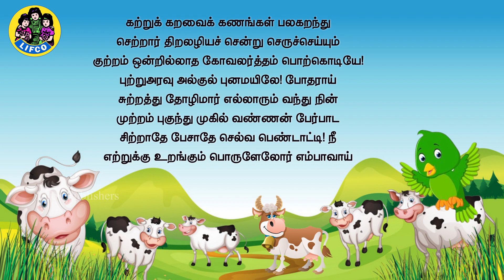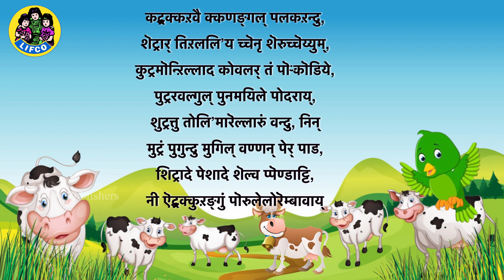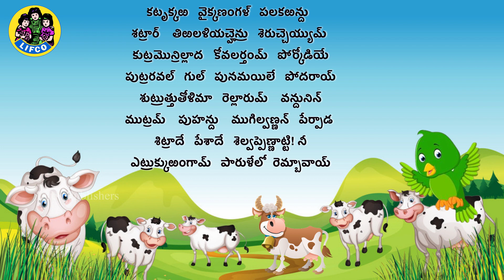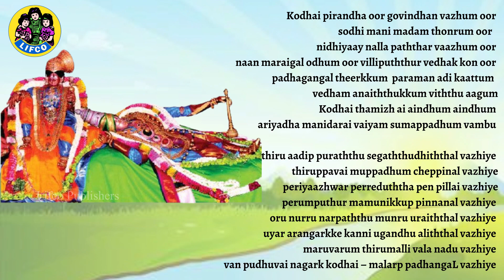THIRUPPAVAI-11|கற்றுக் கறவை |Kattru karavai |திருப்பாவை |Margazhi Anubavam |Guruji Gopalavallidasar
மார்கழி நாள் 11 | கற்றுக் கறவைக் கணங்கள்  | திருப்பாவை | Margazhi Anubavam | Guruji Gopalavallidasar

English, Tamil, Telugu, and Sanskrit

Upanyasam by : Shri Guruji Gopalavallidasar

கற்றுக் கறவைக் கணங்கள் பலகறந்து
செற்றார் திறலழியச் சென்று செருச்செய்யும்
குற்றம் ஒன்றில்லாத கோவலர்த்தம் பொற்கொடியே!
புற்றுஅரவு அல்குல் புனமயிலே! போதராய்
சுற்றத்து தோழிமார் எல்லாரும் வந்து நின்
முற்றம் புகுந்து முகில் வண்ணன் பேர்பாட
சிற்றாதே பேசாதே செல்வ பெண்டாட்டி! நீ
எற்றுக்கு உறங்கும் பொருளேலோர் எம்பாவாய்.

Katruk karavaik kanangal pala karandhu
Setraar thiralazhiyach chenru seruch cheyyum
Kutram onrillaadha kovalartham porkodiyae
Putru aravu alkul punamayilae podharaay
Sutraththu thozhimaar ellaarum vandhu nin-
Mutram pugundhu mugil vannan paer paada
Sitraadhae paesaadhae selva pendaatti nee-
Etrukku urangum porulaelor embaavaay